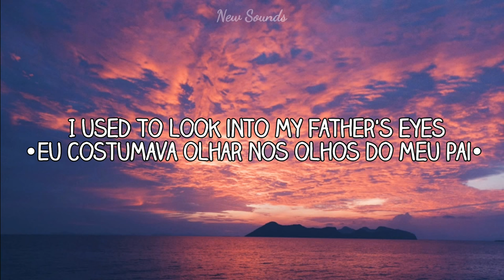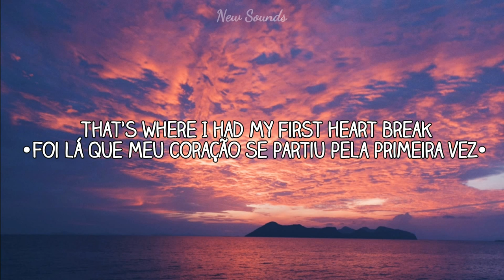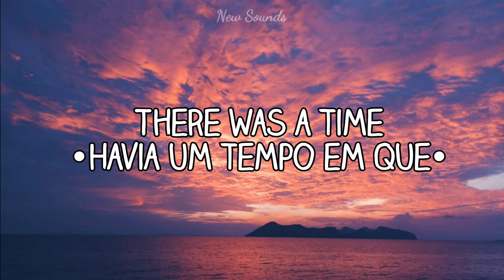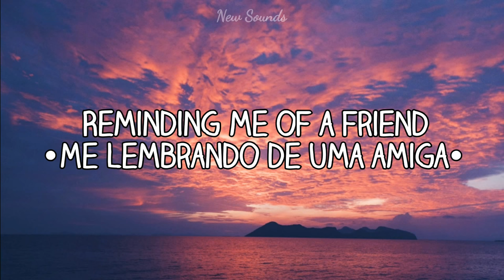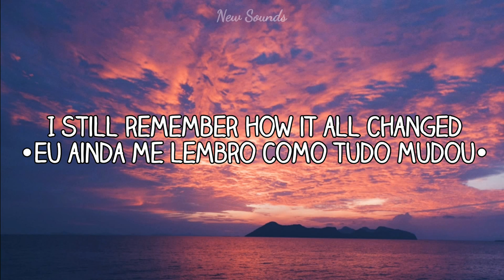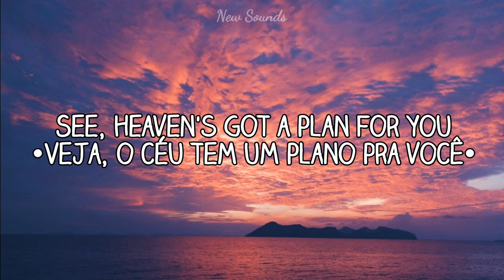Swedish House Mafia - Don't You Worry Child (Letra/Tradução/Legendado/Lyrics)